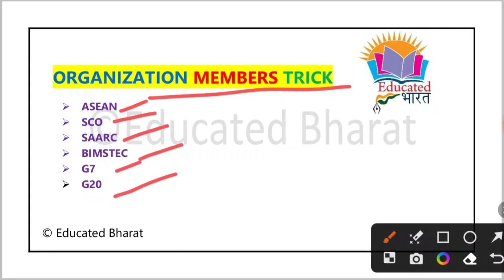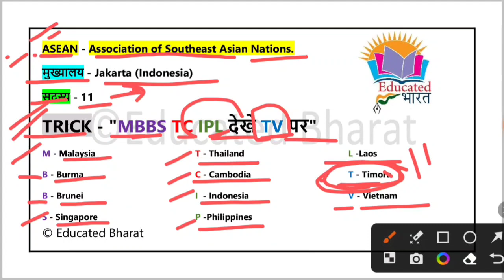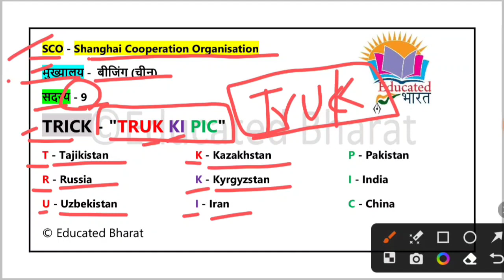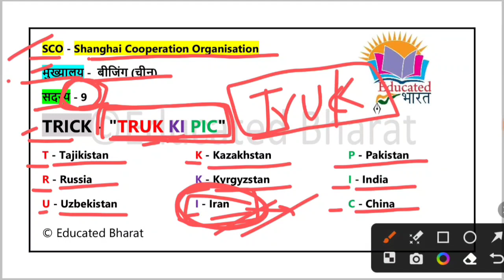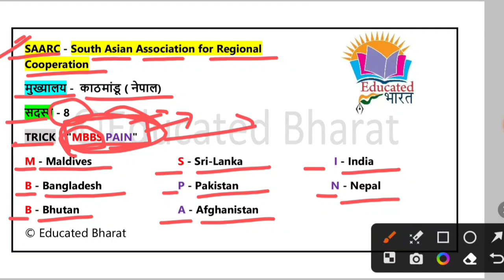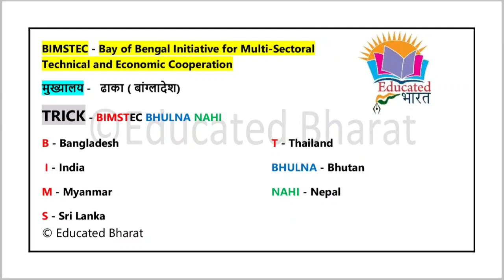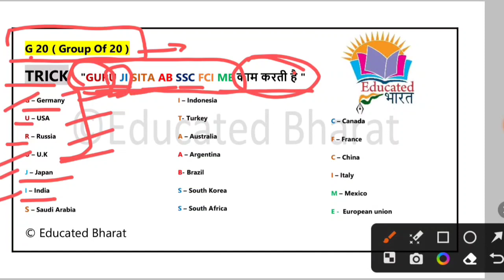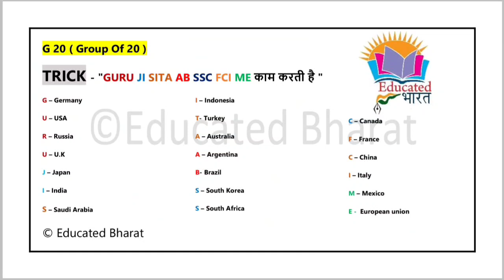विभिन्न संगठनो के सदस्य याद करने की आसान trick | Asean, Sco, Saarc, Bimstec, G7, G20 | easy Trick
69 राष्ट्रीय फिल्म पुरुस्कार | national film award

By Khushboo Singh Hada